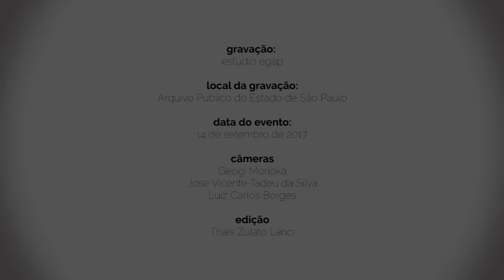Sistemas de Gestão Arquivística de Documentos [bloco 4]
Sistemas de Gestão Arquivística de Documentos: desafios e possibilidades, por Elisangela Mendes Queiroz, Diretora Técnica do Centro de Coordenação de Protocolos Estaduais do Arquivo Público do Estado, na qual além de comentar os relatos de experiência anteriores, referentes à Unicamp e à Secretaria da Justiça e da Defesa da Cidadania, aborda os impactos que a era digital causa na gestão de documentos arquivísticos e da informação de maneira geral.

Mais informações:
Evento: Ciclo de Debates sobre Gestão Documental - “Sistemas de Gestão Arquivística de Documentos: o papel da tecnologia na gestão documental”